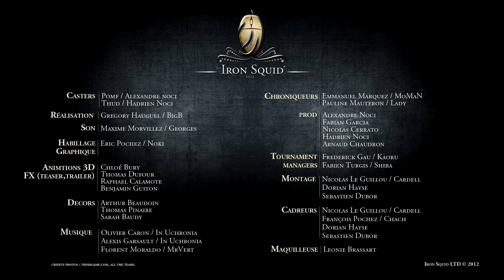(HD424) SlayersBoxer vs EGPuMa - TvT - Starcraft 2 Replay [FR]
Game de la Pool A tiré du tournois IronSquid.